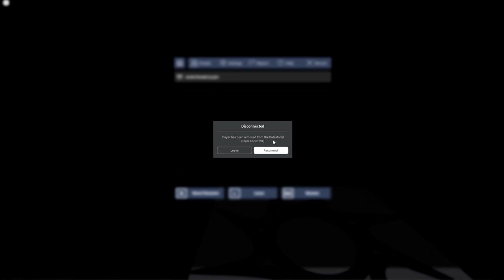DOUBLE SNIPER PATROL!! Roblox Prison Roleplay EP